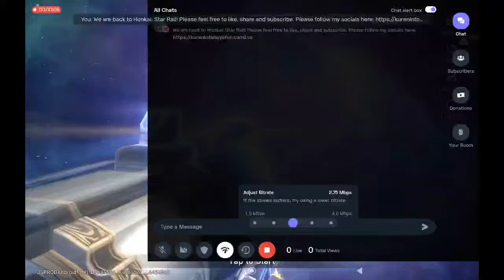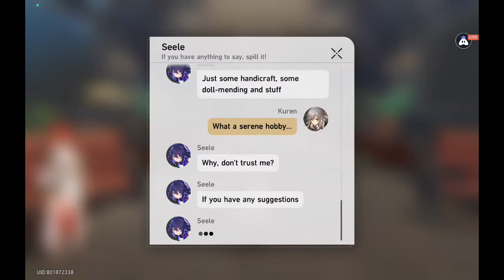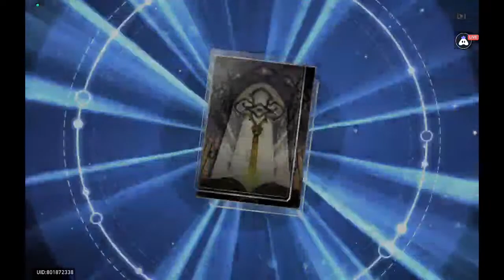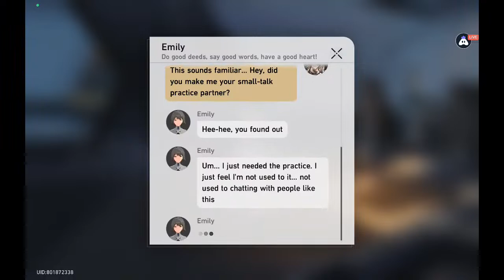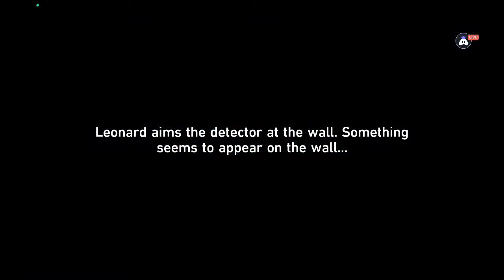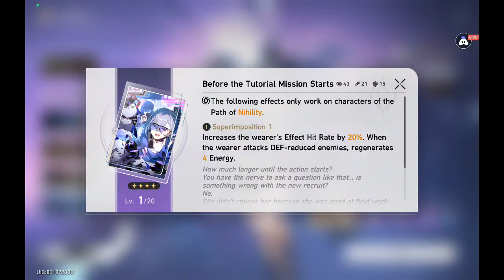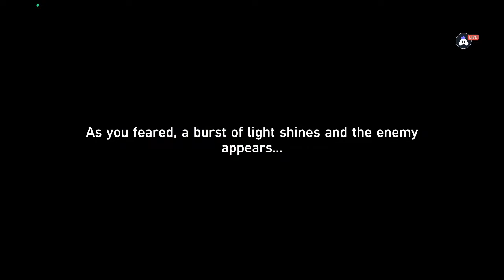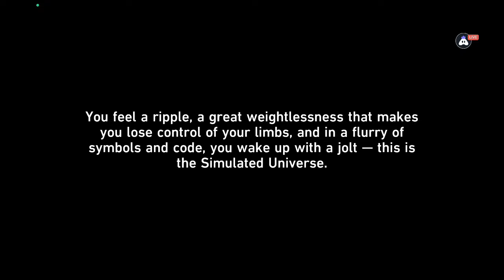Honkai: Star Rail 1.1 - Livestream - Some exploration and doing the Starhunt Game event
⚠️ [Notice!] ⚠️

The game can be glitchy and buggy during the stream.

✨ The Description ✨

Hello, everyone! Please sit back, relax and enjoy the livestream.

Today we're gonna continue playing Honkai: Star Rail!

Thank you all for stopping by and enjoy the rest of the livestream.